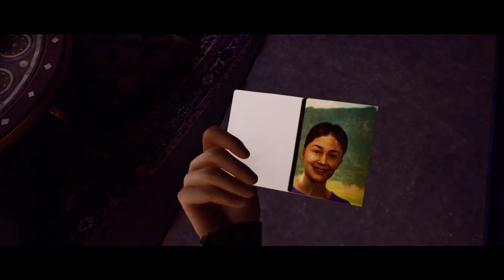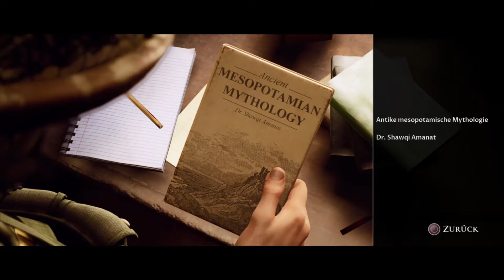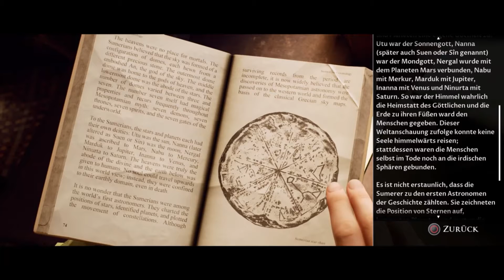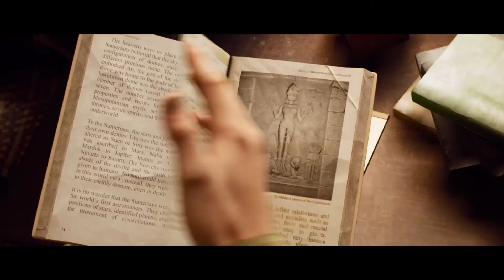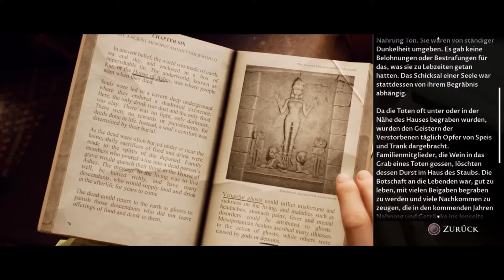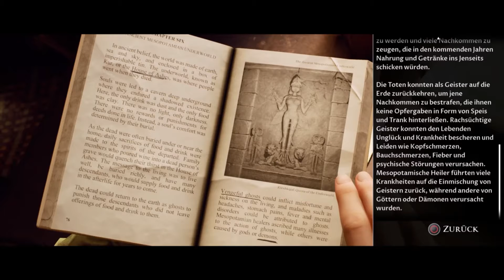HOUSE OF ASHES #3 [BLIND]- Mythologien und umstrittene Missionen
Hallo meine Bunnies,

düster bewegen wir uns auf das Finale meiner Spookytober-Reihe zu.
Nach ,,Man of Medan" und ,,Little Hope" liefern Supermassive und Bandai Namco das dritte Buch der Dark Pictures Anthology - ,,House of Ashes".

Wir begeben uns auf eine Reise in den Orient, zwischen verfeindete Fronten und eines uralten Mythos.
Tief begraben in den Ruinen einer verschütteten antiken Stadt ohne sichtbaren Ausweg müssen wir die 5 Protagonisten durch die Dunkelheit und die Gefahren führen. Oft ein Grad zwischen Vernunft und Wahnsinn, Herz oder Kopf.

Können wir alle 5 Charaktere unbeschadet durch die Story begleiten und können wir das Geheimnis des ,,House of Ashes" enttarnen?

Ich spiele das Spiel auf der Playstation 4.
Jede Namensnennung oder Darstellung gehört zur unbezahlten Werbung.
Da meine Videos nicht monetarisiert sind, verdiene ich auch kein Geld mit meinen Videos. Sie dienen lediglich dem Spaß.

Datum der Erstveröffentlichung: 22. Oktober 2021
Serie: The Dark Pictures Anthology
Entwickler: Supermassive Games
Modus: Mehrspieler
Herausgeber: BANDAI NAMCO Entertainment Europe, Bandai Namco Entertainment, Namco Bandai Games America Inc.
Genres: Survival Horror, Actionspiel, Interactive storytelling

Holt euch eine Kuscheldecke und schaut das Let's Play lieber nicht alleine!

Viel Spaß.